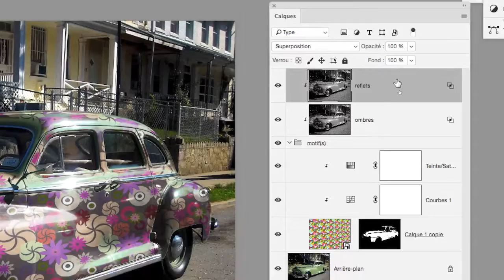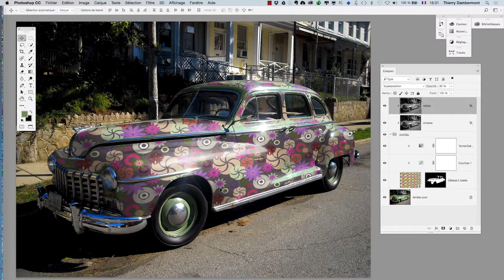cours complet Adobe Photoshop 2017 partie 212 ref W 29 720